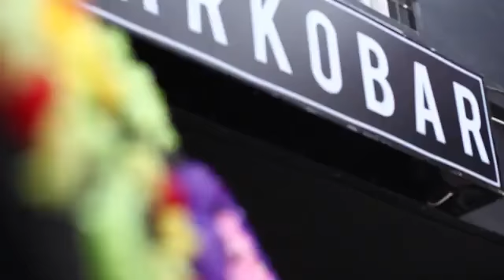Grand Opening MARKOBAR - Ada Gibran ‼ by ALLYSON.EO